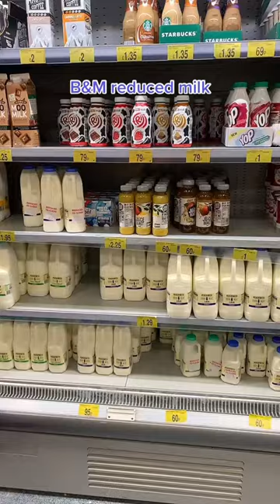Buy yellow sticker reduced milk, freeze, save money. Simple